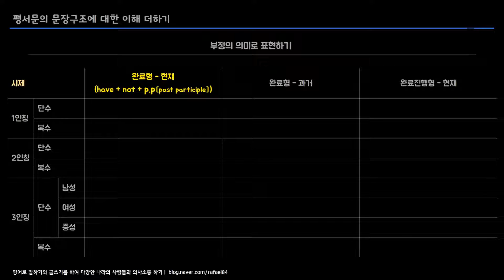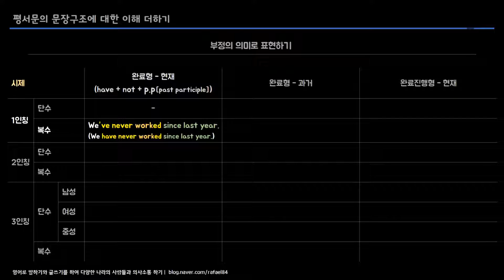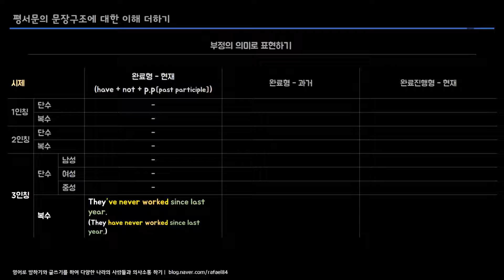부정의 의미로 표현하기 3) 완료형 (말할 때 자주 쓰는 표현 설명!) ① (의사소통영어 라파엘)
부정의 의미로 표현하기
3) 완료형 (말할 때 자주 쓰는 표현 설명!) ①
(의사소통영어 라파엘)

* 이번 강의와 연관된 문장구조 표현 예시
I have not worked since last year.
(I haven’t worked since last year.)
(I’ve not worked since last year.)

I’ve never worked since last year.
(I have never worked since last year. )

We have not worked since last year.
(We haven’t worked since last year.)
(We’ve not worked since last year.)

We’ve never worked since last year.
(We have never worked since last year.)

You have not worked since last year.
(You haven’t worked since last year.)
(You’ve not worked since last year.)

You’ve never worked since last year.
(You have never worked since last year.)

He has not worked since last year.
(He hasn’t worked since last year.)
(He’s not worked since last year.)

He’s never worked since last year.
(He has never worked since last year.)

They have not worked since last year.
(They haven’t worked since last year.)
(They’ve not worked since last year.)

They’ve never worked since last year.
(They have never worked since last year.)